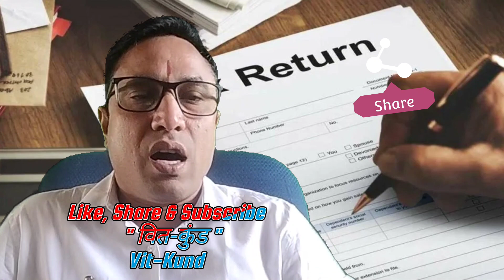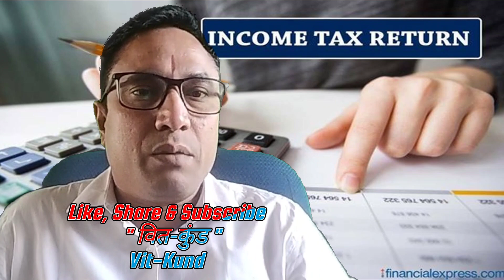Income Tax Return क्या होता हैं || आईए जानते हैं वित कुंड के मंच से